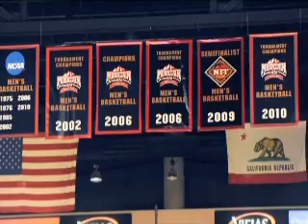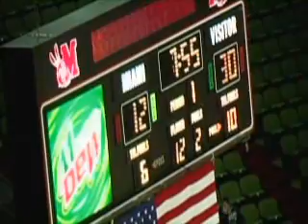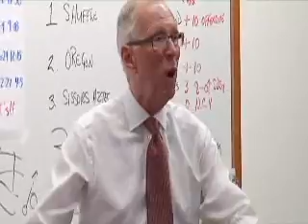SDSU Sweet Season 2010-2011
San Diego State University 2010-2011 Video yearbook for the Basketball team.